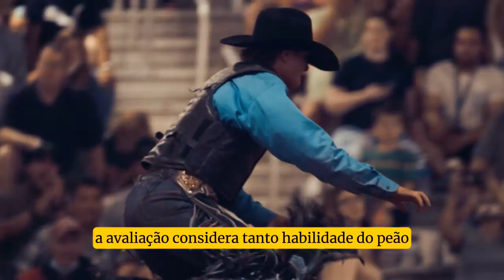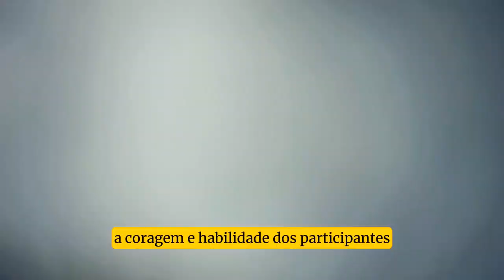A história do rodeio !!!